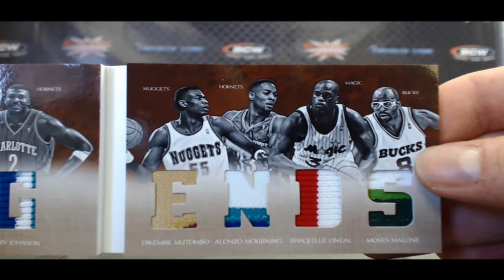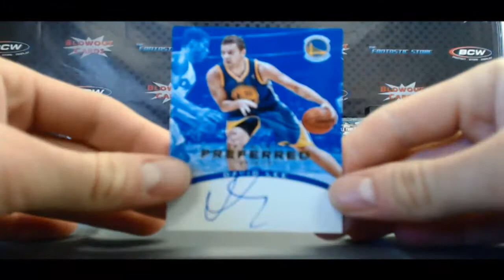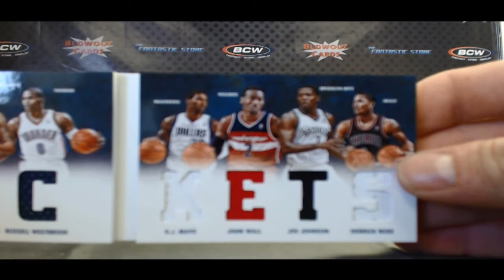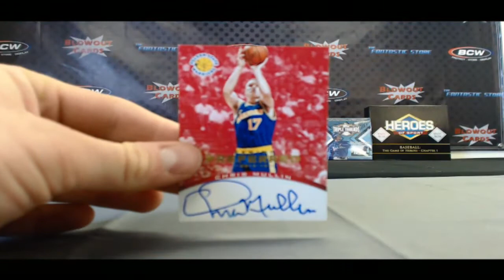Blowout Cards - BlowoutTV - The Hammer's 2012/13 Preferred Basketball 2 Box Break